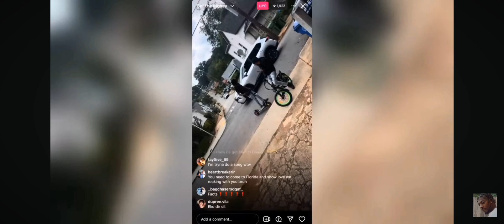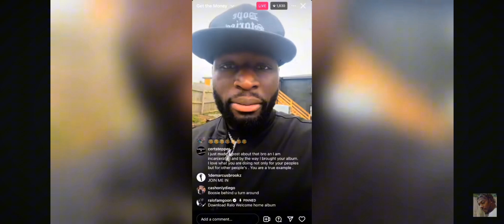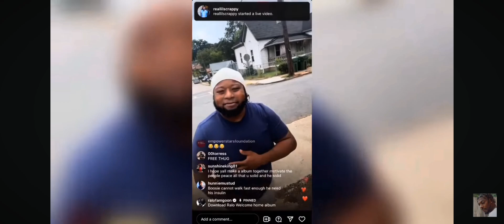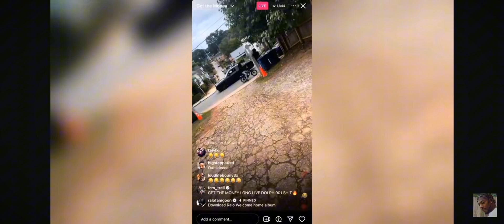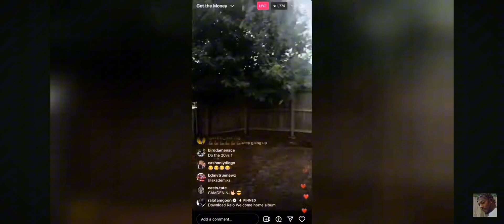Ralo GO OFF ON BOOSIE & SPEAK ON DJ AKADEMIKS